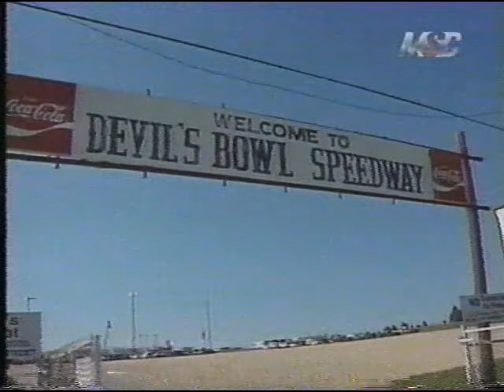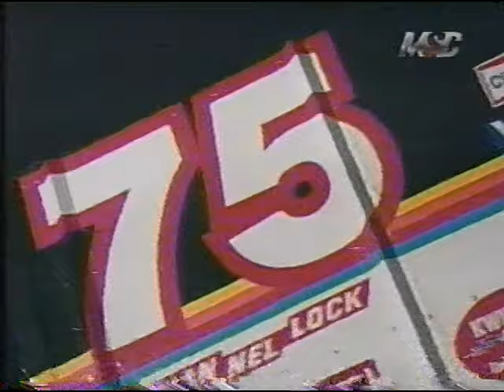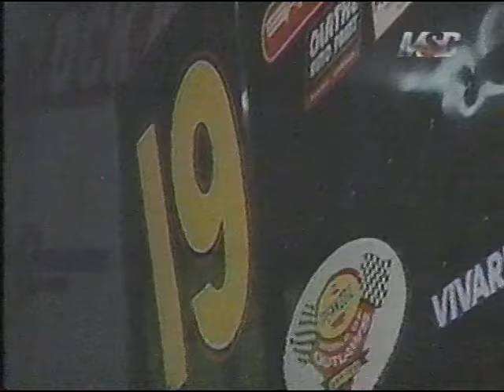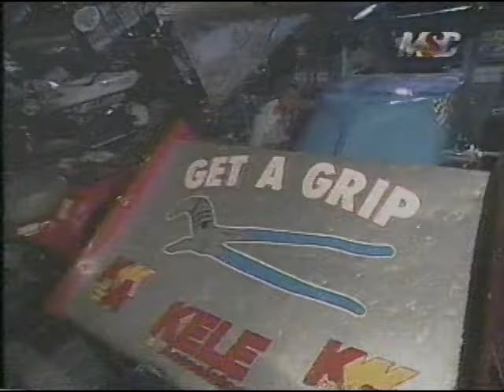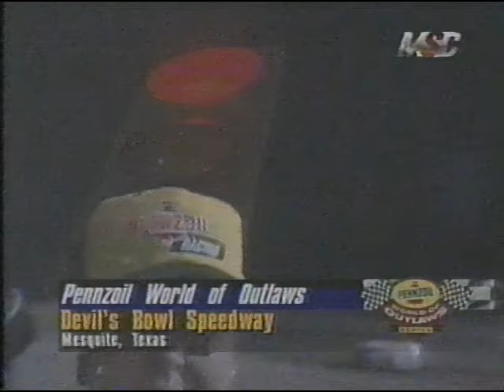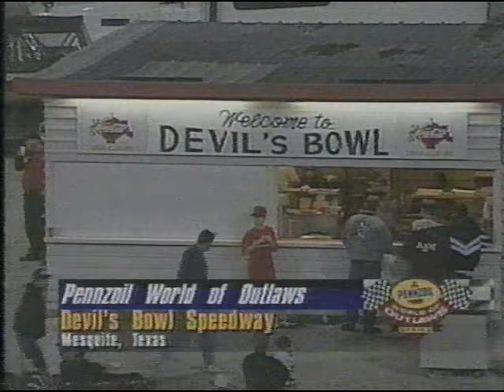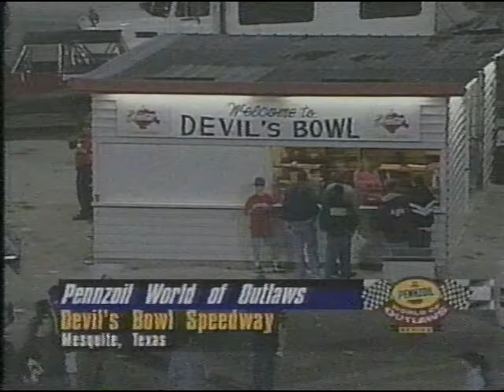1997 Devils Bowl Speedway Spring Nationals - Night 2 - World of Outlaws